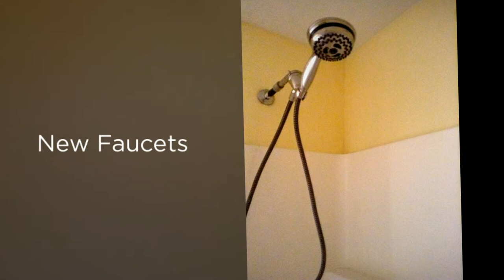131 S. Second St. Boonville IN - Great Apartment for Rent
Great Apartment for Rent Located 131 S. Second St. in Boonville, IN 47601.